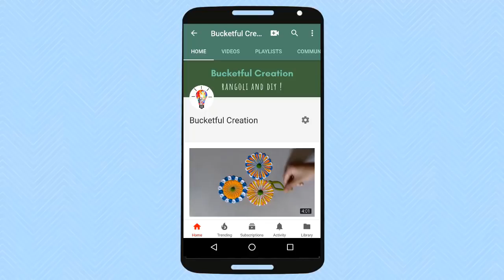Very innovative easy quick rangoli flower design by Bucketful Creation